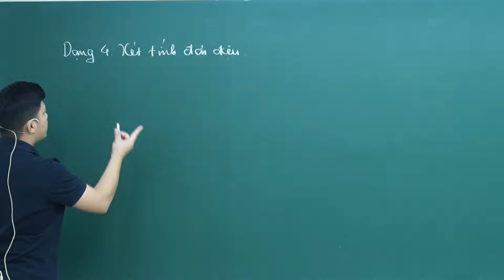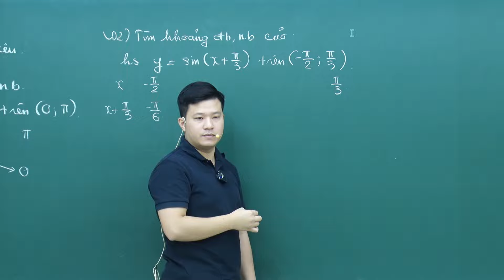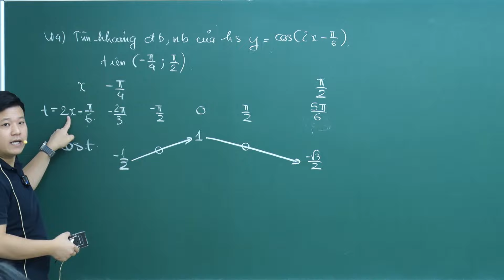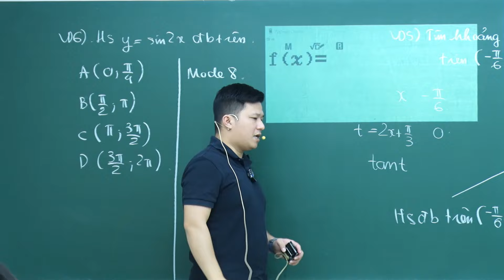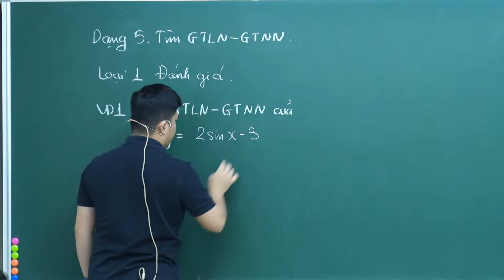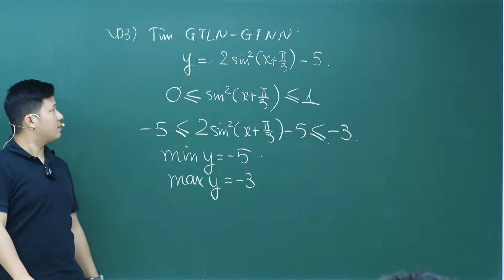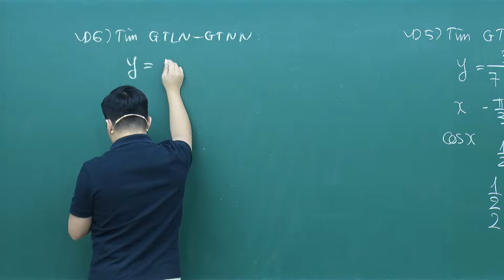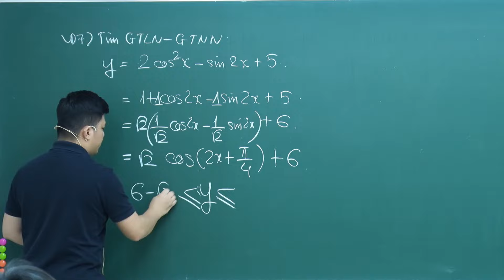Tìm GTLN - GTNN của hàm số lượng giác | Toán 11 (SGK mới) | 2K8 | Thầy Phạm Tuấn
💥Học OFFLINE tại Hà Nội : Số 117 đường Ngọc Hồi